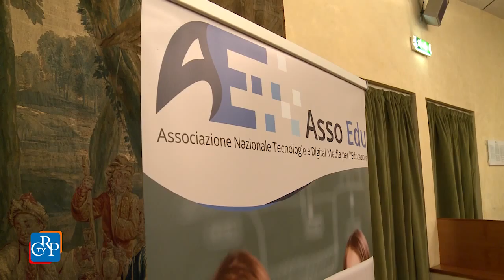Formazione su fondi strutturali